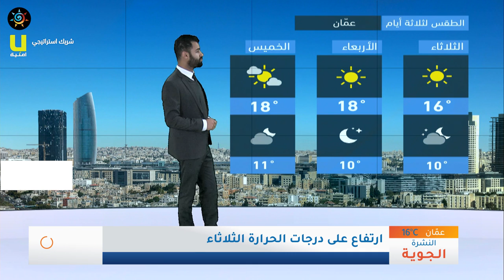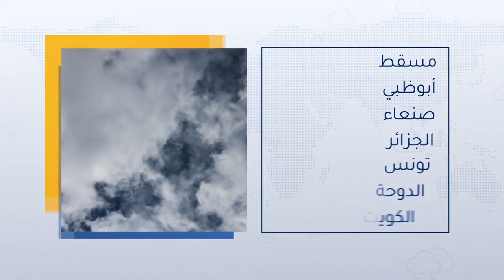طقس العرب - الأردن | النشرة الجوية الرئيسية | الاثنين 2020/3/2